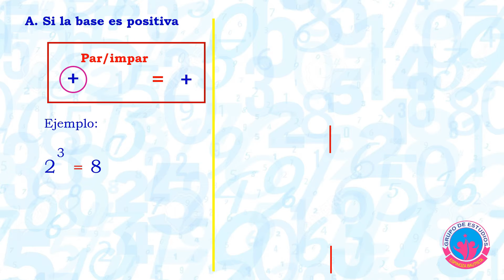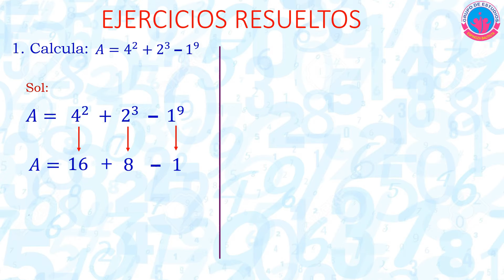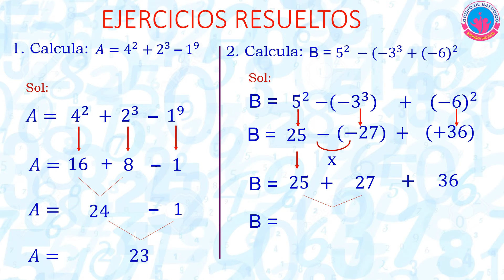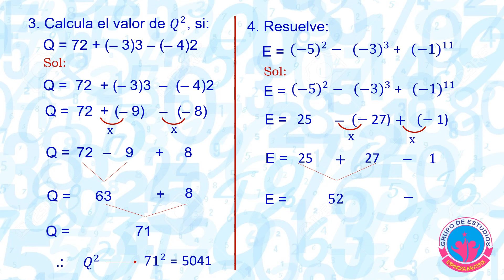CLASE DE ÁLGEBRA DE 6TO GRADO DE PRIMARIA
TEMA:  POTENCIACIÓN : EXPONENTE NATURAL Y BASE ENTERA